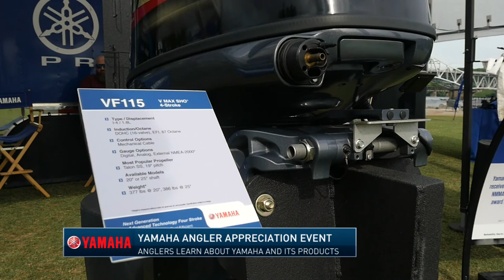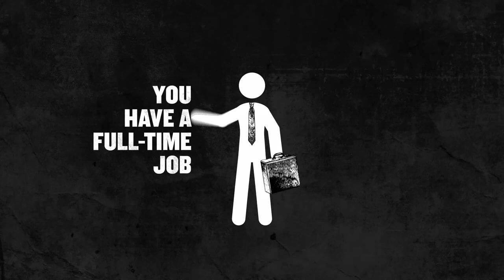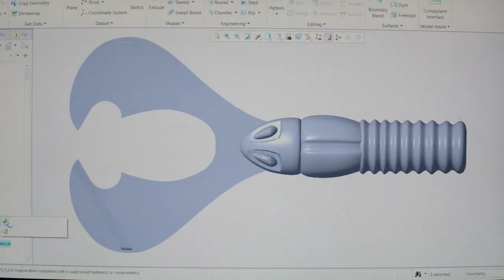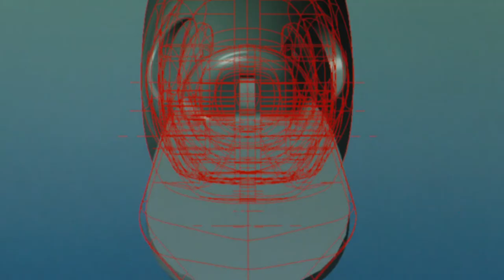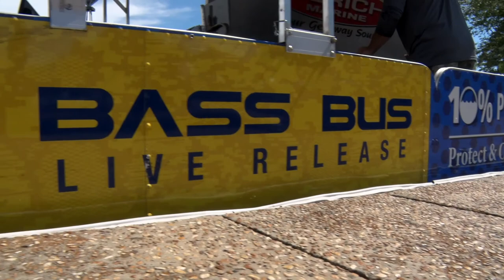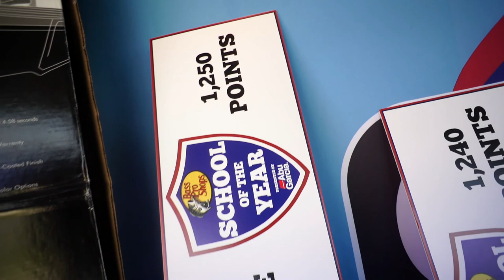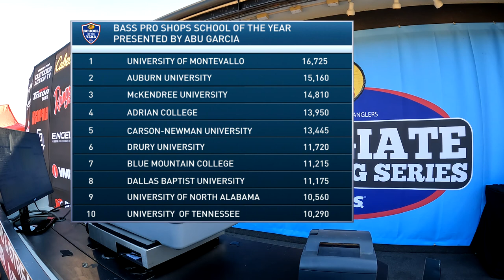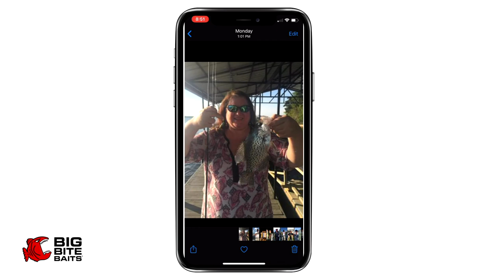Championship Action Begins NOW | Pickwick Lake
Intro to the 2022 BoatUS Collegiate Bass Fishing Championship presented by Bass Pro Shops

On this episode of the Bass Pro Shops Collegiate Bass Fishing Series, we provide an introduction to the 2022 BoatUS Collegiate Bass Fishing Championship presented by Bass Pro Shops at Pickwick Lake.  The week starts with Yamaha Angler Appreciation Event on Tuesday, then the Angler & Sponsor Banquet on Wednesday, and two days of tournament competition on Thursday and Friday.   We will also highlight conservation and fish care initiatives with T-H Marine and AFTCO, including the AFTCO Bass Bus Live Release Boat.  To conclude the episode, we recap the 2021-22 season thus far, and provide the latest standings in the Bass Pro Shops School of the Year presented by Abu Garcia.